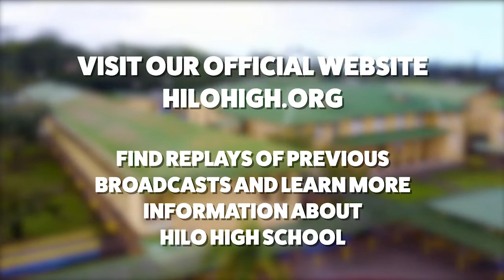01 - Freshmen 2021 | 1st Oiwi E Competition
4/30/2018 LOT

Hilo High School
556 Waianuenue Avenue
Hilo, HI 96720